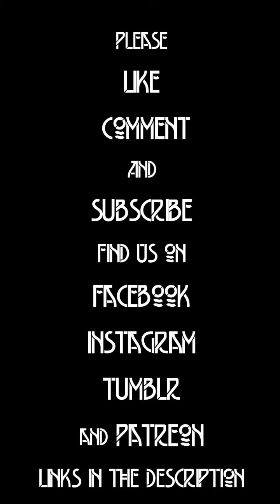Red Dance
A swirling dance of Red on Yellow. Requested by a Patron.